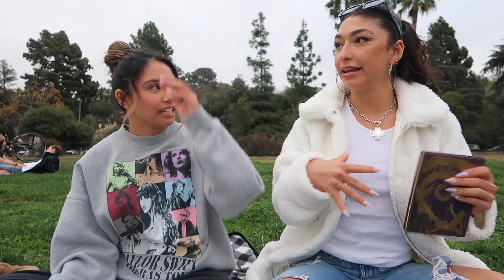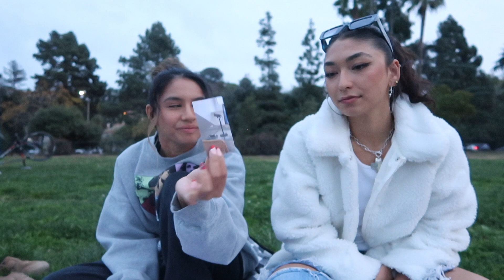EP.2 vision board night 💌 | goals, manifestations, where we see ourselves in 2024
Hi!! In this episode we start doing our vision boards and share where we are headed in 2024! Where do you see yourself in 2024? What are your goals? We're so excited to see how far our vision boards go!

we still need a podcast name so drop some names below!!!

@ mariel.santos_
@ leacrigger